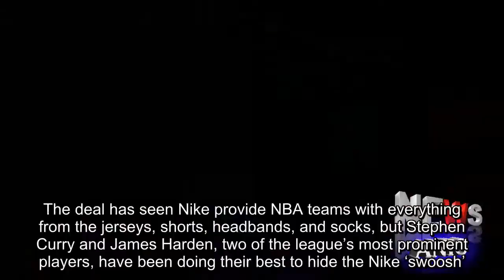NBA, Nike: Stephen Curry and James Harden appear to be rolling down their socks to hide the Nike swo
The deal has seen Nike provide NBA teams with everything from the jerseys, shorts, headbands, and socks, but Stephen Curry and James Harden, two of the league’s most prominent players, have been doing their best to hide the Nike ‘swoosh’.Over the course of the season, Curry, who’s signed to Under Armour, has been rolling down his socks to hide the famous logo.Harden, the Houston Rockets superstar who’s signed with Adidas, also looks to have joined in with the trend.It appears the two guards are simply rolling down the top of their socks just a few centimetres.One theory behind focusing so heavily on hiding the logo on the sock is the fact that the shoe business is extremely lucrative for both players.Curry and Harden both have a signature shoe with their respective brands, so it’s important for the shoe to stand out on its own, and not be next to a Nike swoosh.For reference, below is a photo of Kevin Durant — one of Nike’s flagship athletes — with his unaltered socks.While Nike and the NBA wouldn’t be happy with what some of their most visible players are doing, rolling down socks to hide the logo isn’t against the league’s rules, according to Business Insider.With more and more money flowing into the sportswear industry, it wouldn’t be surprising to see more players follow a similar trend.